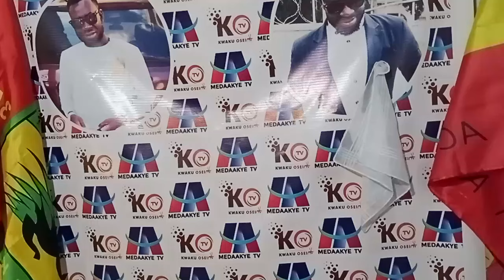FABULOUS MASTERS: OTUMFOR WARN IMC THIS IS SERIOUS..OGUM ADMITTED KOTOKO CANT WIN 8 MATCHES..OGUM TE